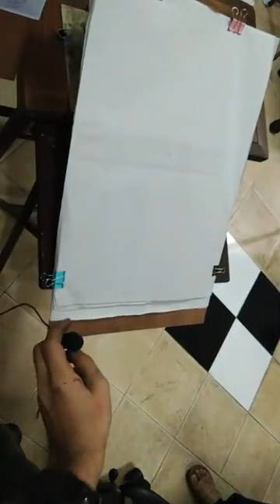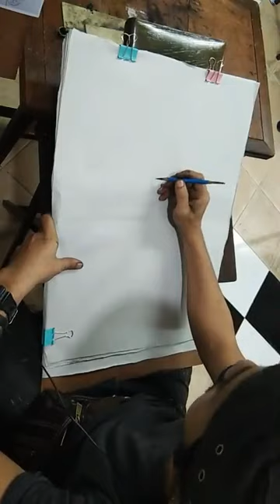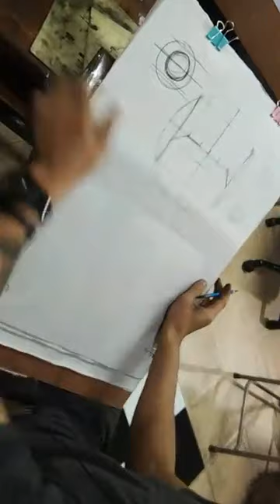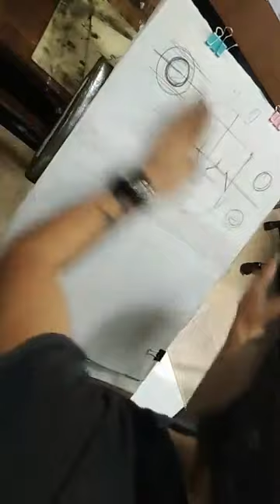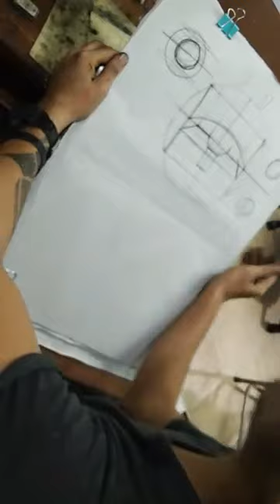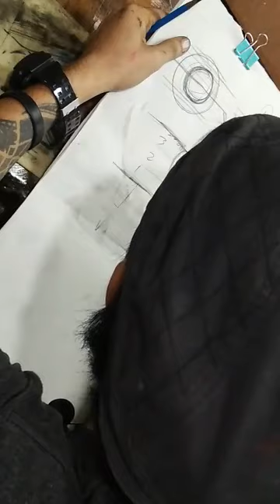Liveการวาดภาพใบหน้าคนเหมือนและการเช็คสัดส่วน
วิชาเรียนและแผนการเรียนมีอะไรบ้าง

(heart with border)แผน 2 สัปดาห์หลัง "เรียนสักสวย สักให้มีราคา"

(cony kiss) รับประกัน

♦️♦️ (cony kiss) ติดต่อเราได้ที่

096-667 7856 ครูตูน ผอ.ดรีมอราต
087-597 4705 ครูกานต์ สาขา พิษณุโลก
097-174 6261 ครูท้อป สาขา พิษณุโลก
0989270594 ครูโต้ง สาขา กทม.